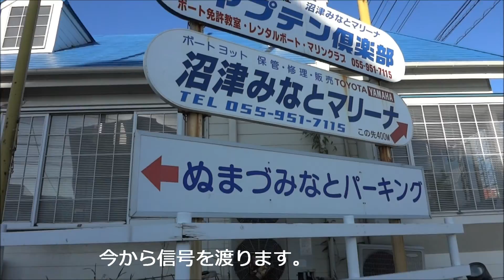沼津港の知られざる鉄道遺産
蛇松線の名前の由来はこの貨物の終点がある狩野川の河口あたりにあったと言う「蛇松」から取られています。
　この貨物線は東海道本線の沼津駅から分岐して河口に伸びて居た路線なので東海道線の支線にも思えますが実は東海道本線を施設する為の資材運搬を目的として敷かれた路線故に静岡県内では一番古い鉄道なのです。この貨物線の歴史は古く開業が明治32年で廃止は昭和49年となっています。昭和49年と言うと1974年、もう30年以上経過しています。果たして何か残っているのでしょうか。